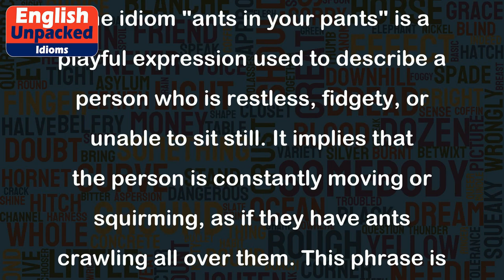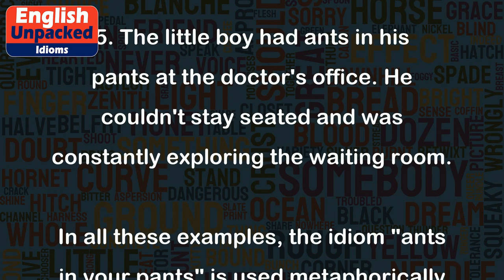Ants in your pants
The idiom "ants in your pants" is a playful expression used to describe a person who is restless, fidgety, or unable to sit still. It implies that the person is constantly moving or squirming, as if they have ants crawling all over them. This phrase is often used to convey a sense of excitement, impatience, or nervousness.
1. Sarah couldn't sit still during the boring lecture. She had ants in her pants and kept shifting in her seat.
2. The children were so excited about going to the amusement park that they had ants in their pants. They couldn't wait for the day to arrive.
3. John had ants in his pants before his job interview. He was pacing back and forth, unable to calm his nerves.
4. The long flight made Jane restless, and she had ants in her pants. She kept getting up and walking around the cabin.
5. The little boy had ants in his pants at the doctor's office. He couldn't stay seated and was constantly exploring the waiting room.
In all these examples, the idiom "ants in your pants" is used metaphorically to describe someone who is unable to stay still due to excitement, impatience, or nervousness. It adds a playful and vivid description to convey the person's restlessness.